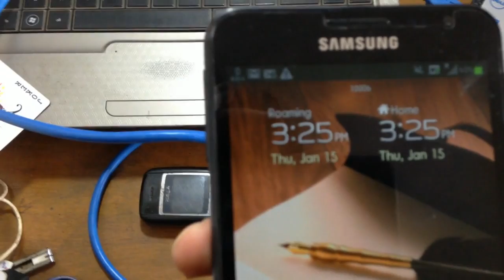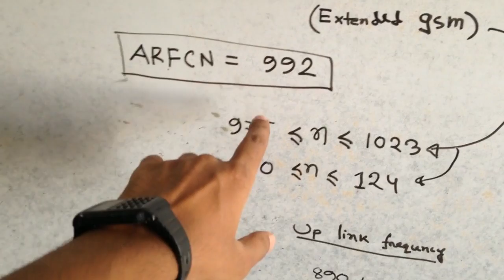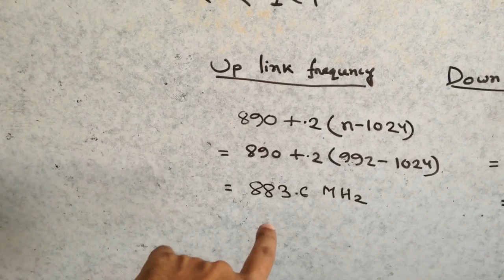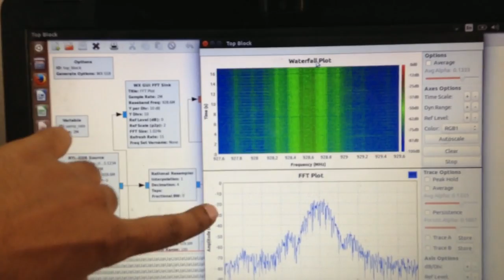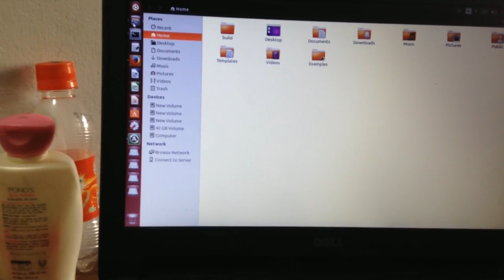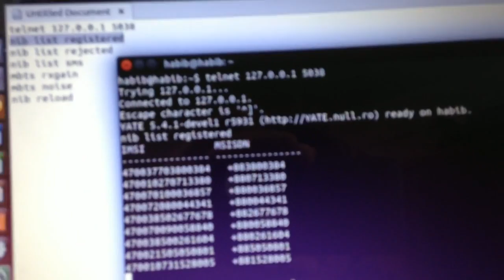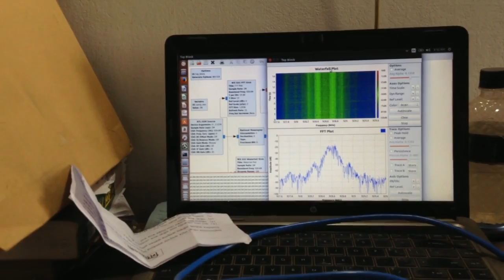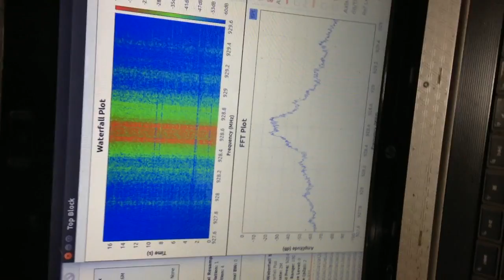YateBTS on BladeRF Device for personal GSM network (CUET)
At Present i am busy with my new project.If u have any question about YateBTS and BladeRF ,Please ask me without any hesitation on
Special thanks to my twitter friend Jean-Michel Picod